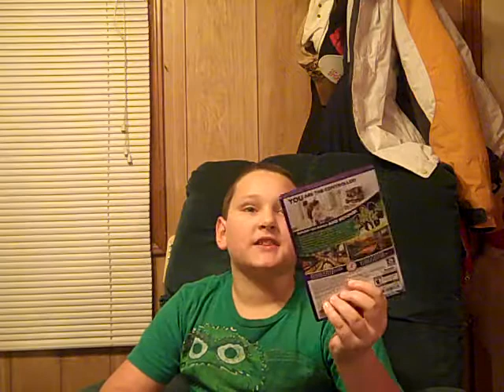what I got for Christimas 2011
Big Mavy talks about many of the things he received as Christmas presents. He had a great time and received lots of cool things!